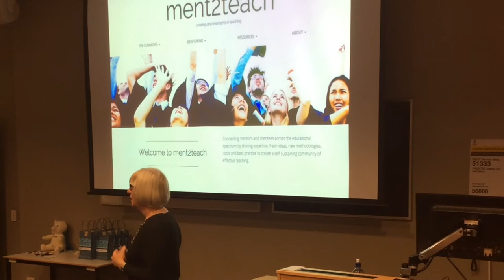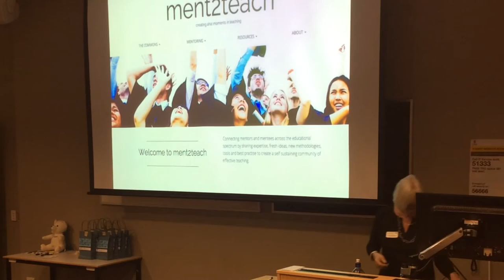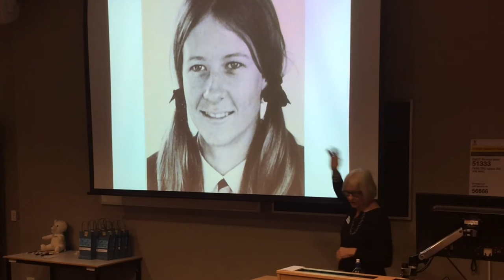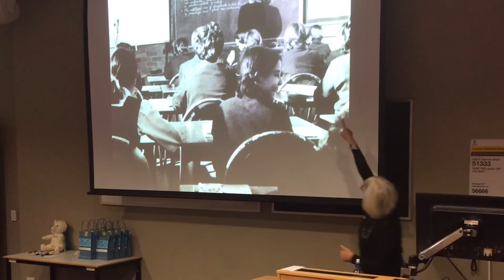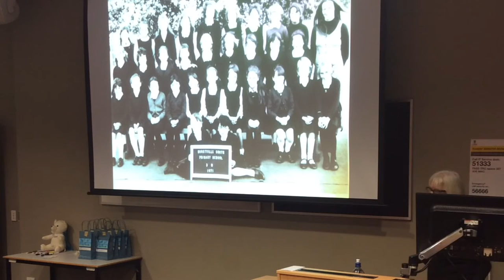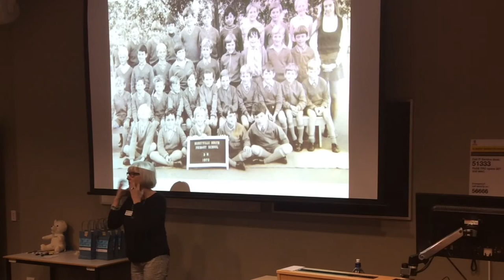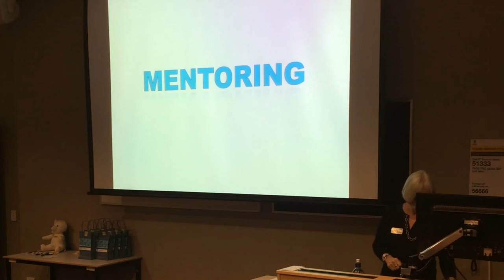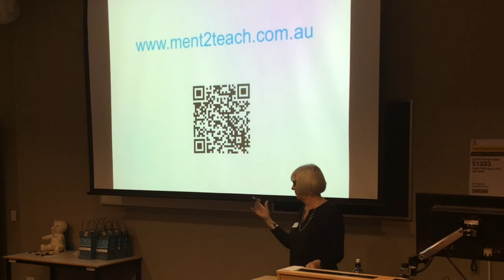Mentoring (Jen Michalski)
This presentation was recorded at Teachmeet Preservice, which was hosted by the UNSW Education Society on 14 August 2015.